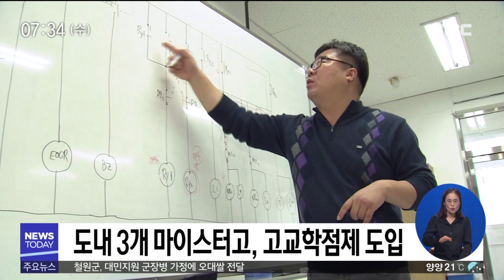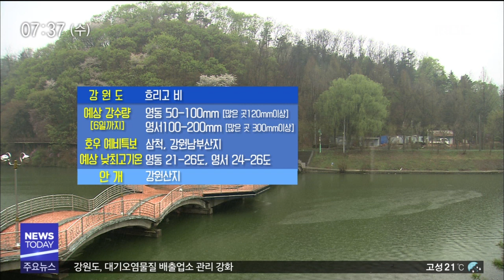[춘천MBC] 뉴스투데이 2019.09.04